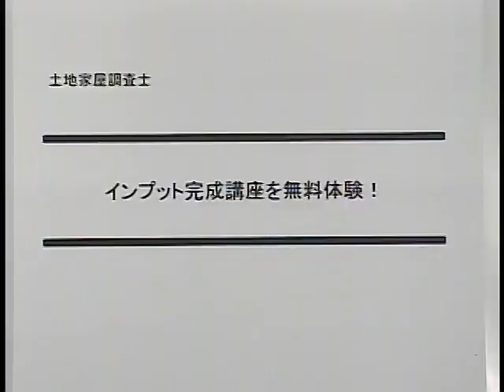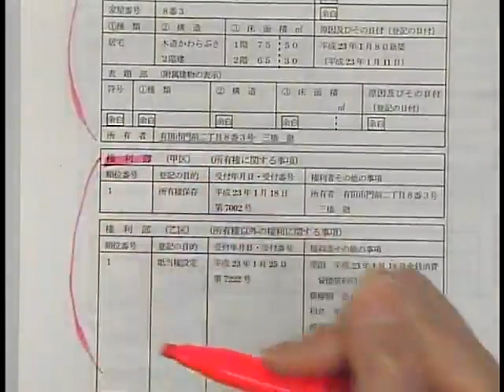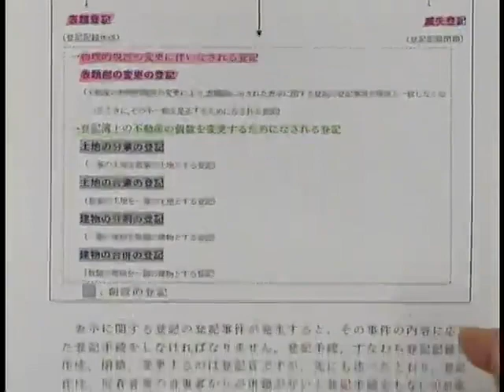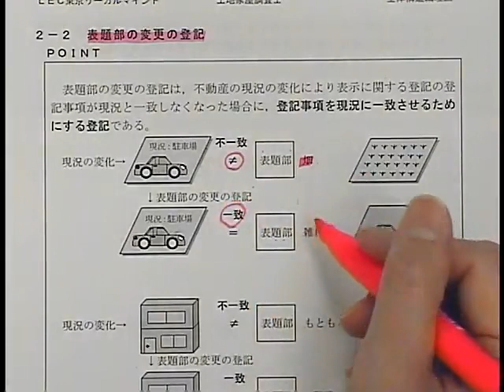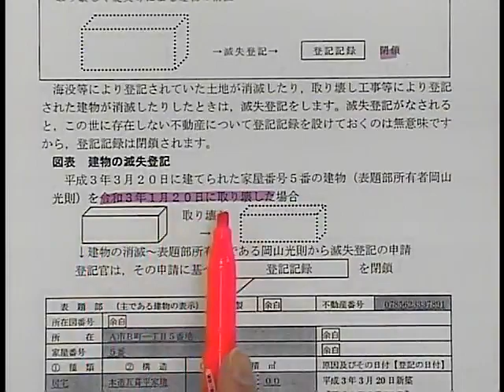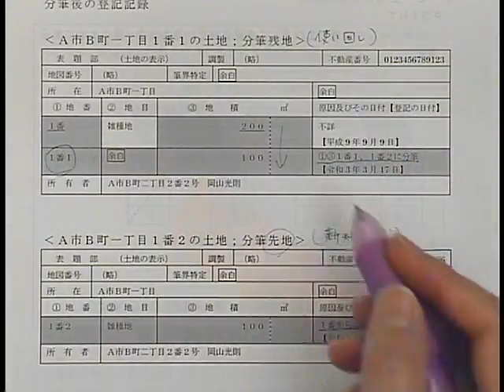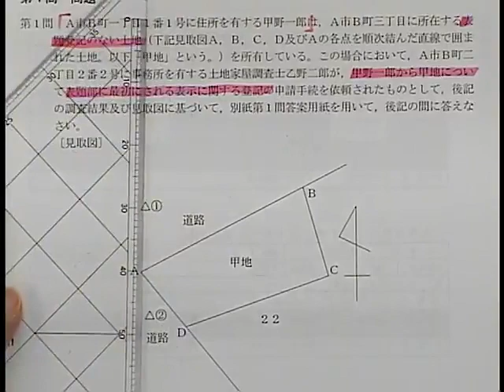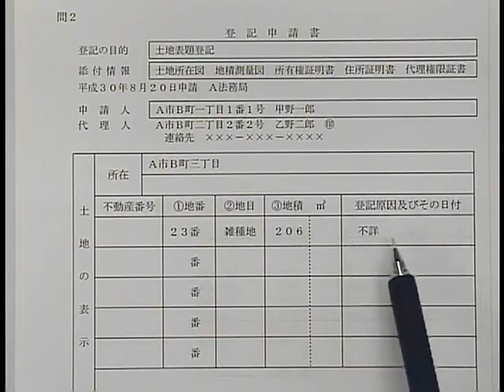【ＬＥＣ土地家屋調査士】ちょっと覗き見！「インプット完成講座」を体験してみよう！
体系的学習カリキュラム！効率を重視したＬＥＣオリジナルテキスト！合格のために考え抜かれた講義を是非ご体験ください！LECで合格を勝ち取りましょう！